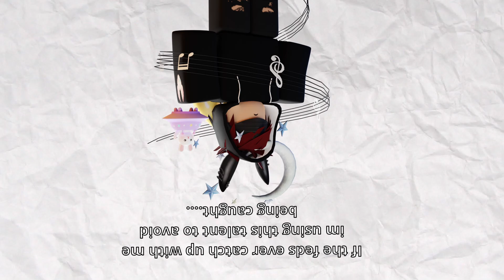(AOPG) Dragon Awakening Sneak Peek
Showing of some screenshots of the new update coming to AOPG, Dragon awakening!

Timestamps:
0:00 - 0:51 Questionable intro

The person you saw at the beginning was Taklaman. The better AOPG youtuber